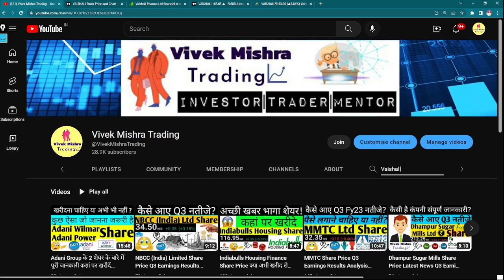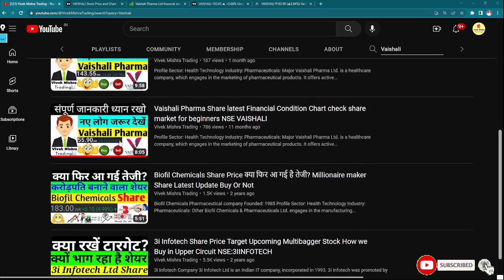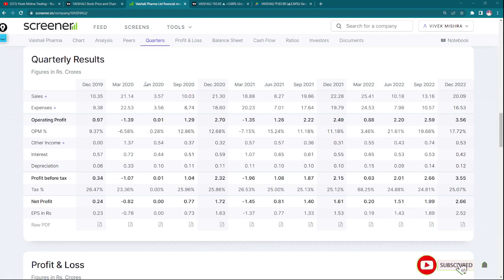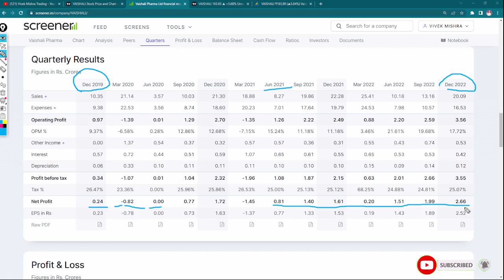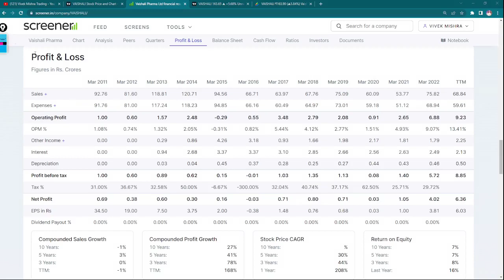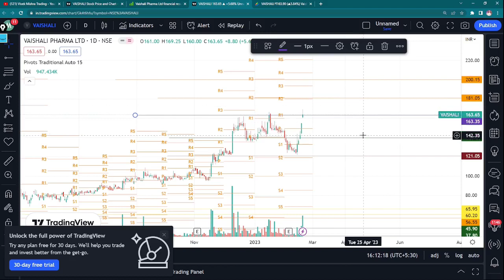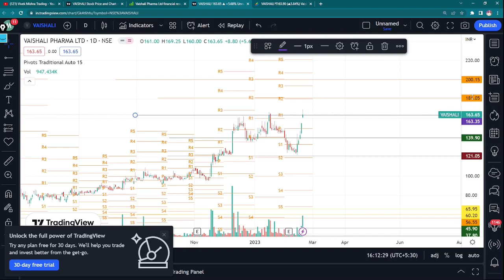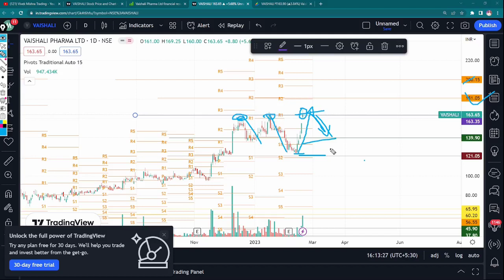Vaishali Pharma Share latest Financial Condition Chart check share market for beginners NSE VAISHALI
Profile
Sector: Health Technology
Industry: Pharmaceuticals: Major
Vaishali Pharma Ltd. is a healthcare company, which engages in the marketing of pharmaceutical products. It offers active pharmaceutical ingredients, formulations, surgical, veterinary, herbal, nutraceutical, and oncology. The company was founded by Vasani Atul Arvind Kumar in 1989 and is headquartered in Mumbai, India.

TY :)

Grateful!😇